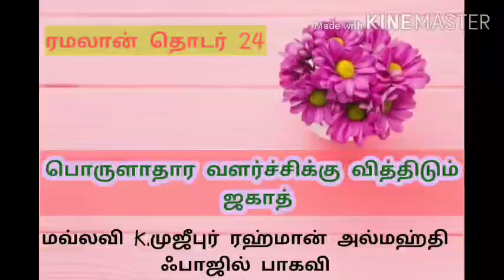பொருளாதார வளர்ச்சிக்கு வித்திடும் ஜகாத் (ரமலான் தொடர் 24)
மவ்லவி K.முஜீபுர் ரஹ்மான் அல்மஹ்தி ஃபாஜில் பாகவி (ரமலான் தொடர் பயான்)